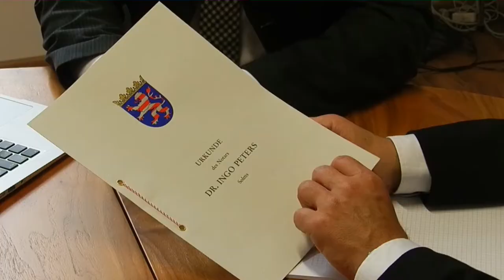Ruhmann und Altmeyer - Anwaltskanzlei